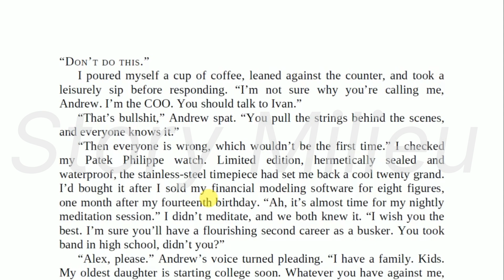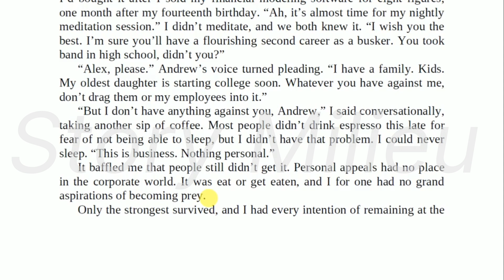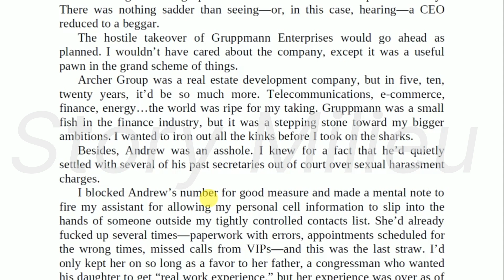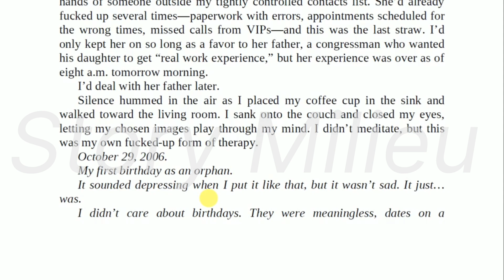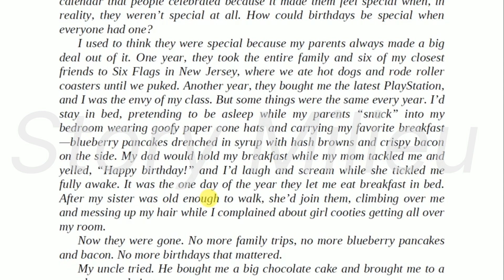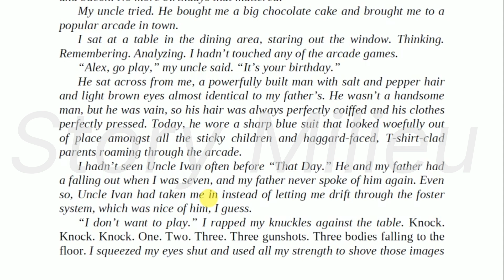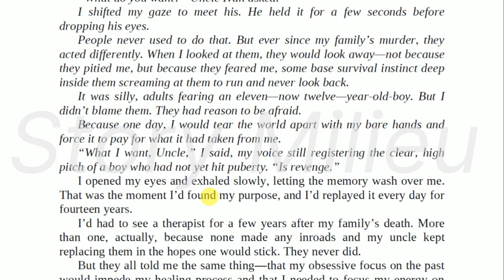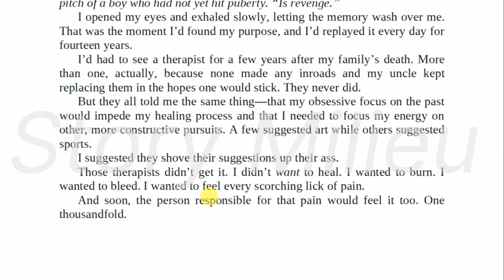Twisted Love | 7 | Story explained in Hindi | Novel by - Ana Huang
Plot : Ava got a call from his rival Andrew and he request him to show some mercy.